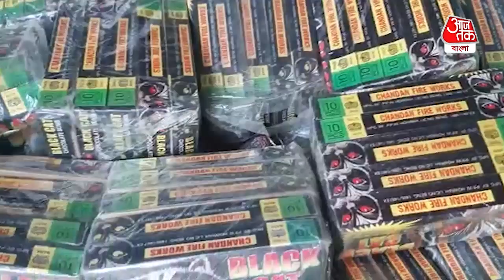Police rescued huge firecrackers| কান্দিতে উদ্ধার লক্ষাধিক টাকার নিষিদ্ধ বাজি, ধৃত ৩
Police rescued firecrackers worth lakhs of rupees from Kandi in Murshidabad| মুর্শিদাবাদ জেলার কান্দিতে লক্ষাধিক টাকার নিষিদ্ধ শব্দ ও আতসবাজি বাজেয়াপ্ত করল পুলিশ। ঘটনার জেরে তিন যুবককে গ্রেফতার করেছে পুলিশ। রবিবার সকালে গোপন সূত্রে খবর পেয়ে কান্দি থানার পুলিশ অভিযান চালিয়ে উত্তম পাল, কাজল দাস ও মহতোষ মন্ডল নামে তিন ব্যক্তির কাছ থেকে প্রচুর পরিমান শব্দ ও আতসবাজি উদ্ধার করপ। গ্রেফতারের পর ধৃতদের কান্দি আদালতে তোলা হয়েছিল। তাদের তিন দিনের পুলিশি হেফাজতের নির্দেশ দিয়েছে আদালত। দুর্গা পুজার আগে বিপুল পরিমান শব্দ ও আতসবাজি উদ্ধারের ঘটনায় ব্যাপক চাঞ্চল্য ছড়িয়েছে এলাকায়।